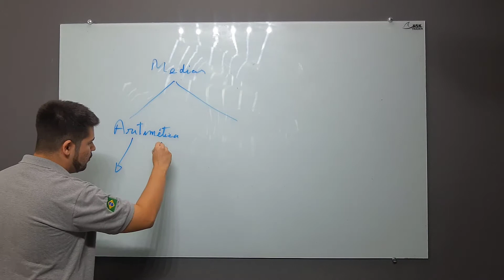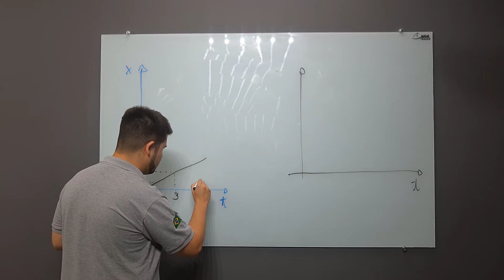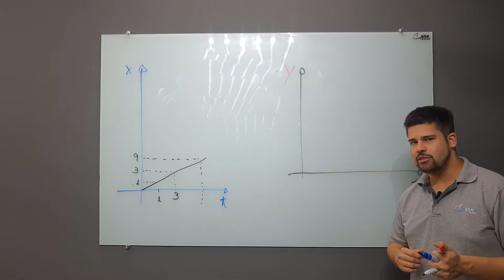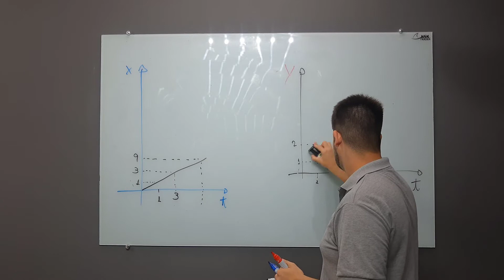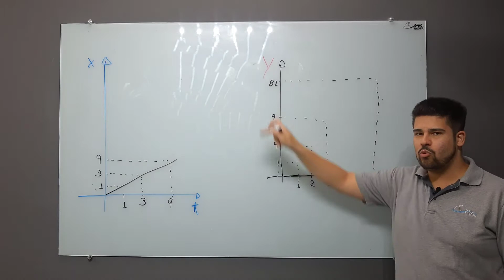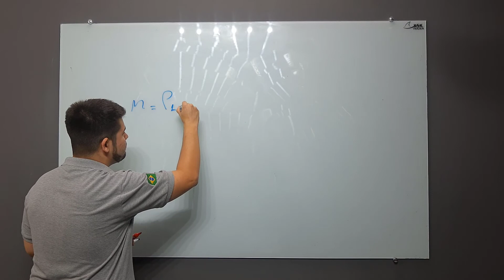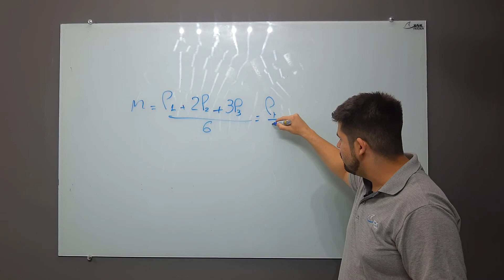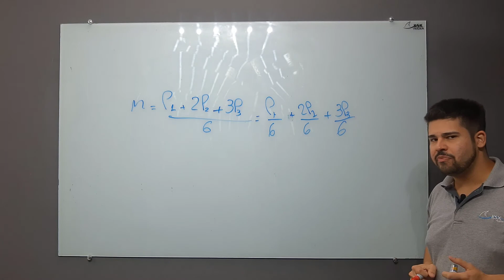Médias Móveis Parte I